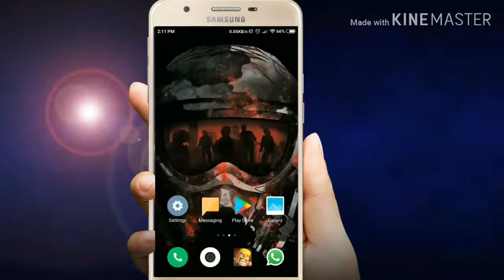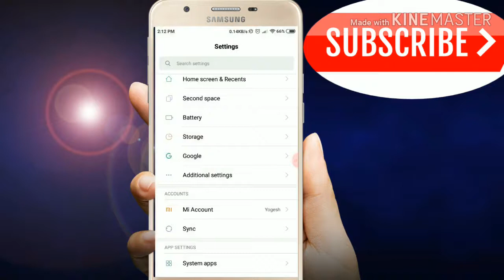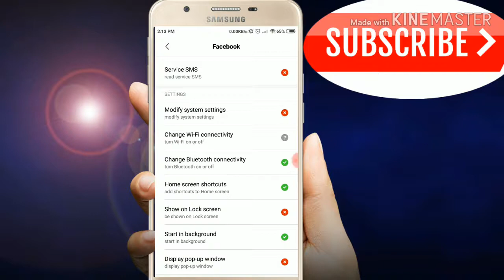How To Increase Battery Backup ? 2 Mint me || battery backup kaise badhaye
hello dosto aaj ki is video me me apko btane ja raha hu ki kese aap sabhi
apne mobile ke battry backup ko kese badha sakte hai to yr video ko last tk dekhna
battry save